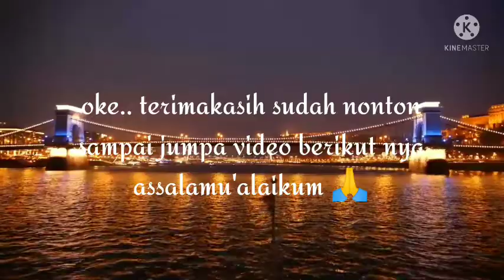SUNGGUH SENANGNYA KETIKA RAFLY UNBOXING PAKET